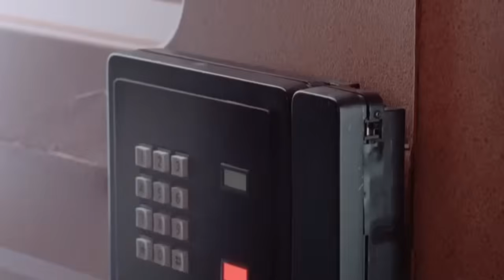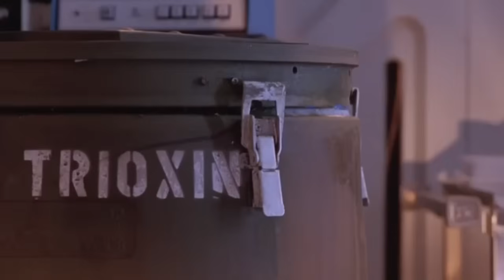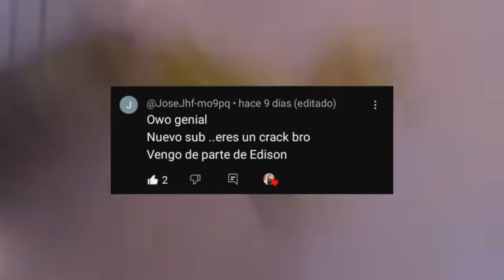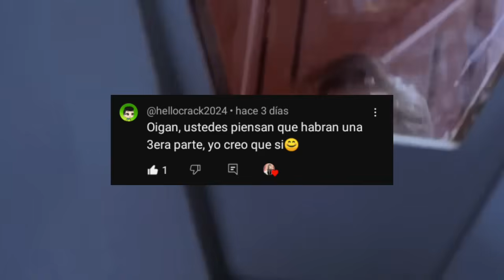El REGRESO de los MUERTOS VIVIENTES 3 | RESUMEN Y ANALISIS CON